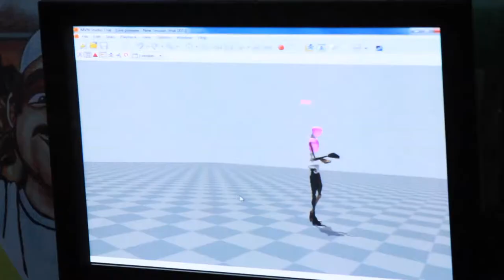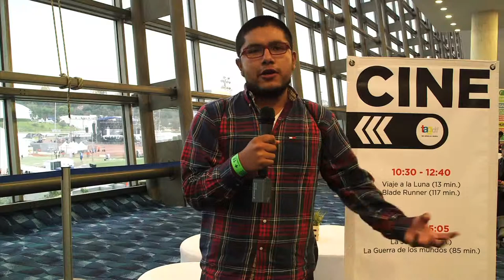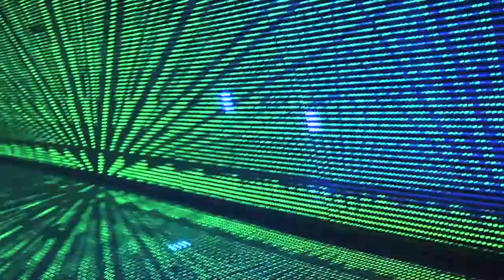TAGDF 2013: Reseña